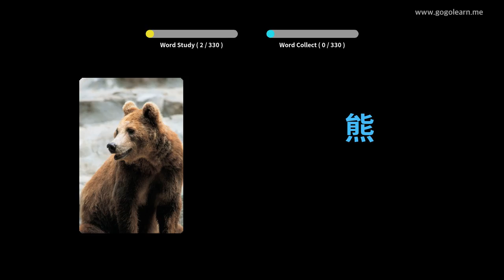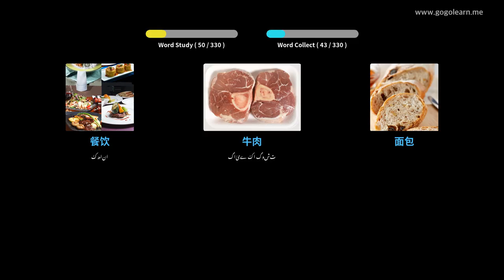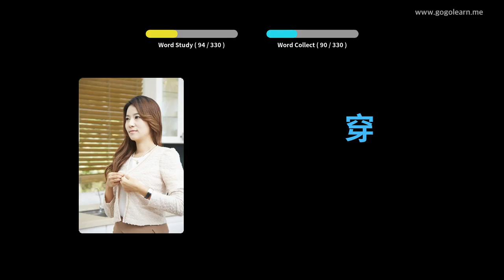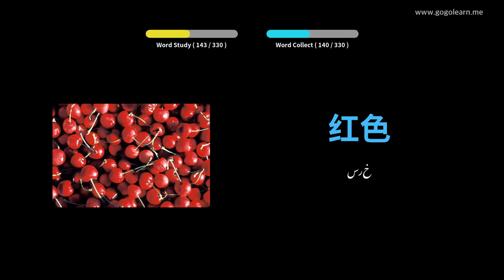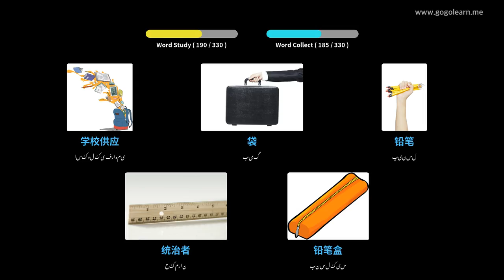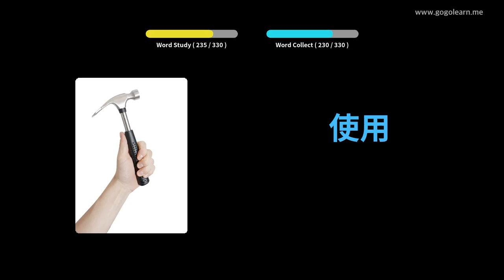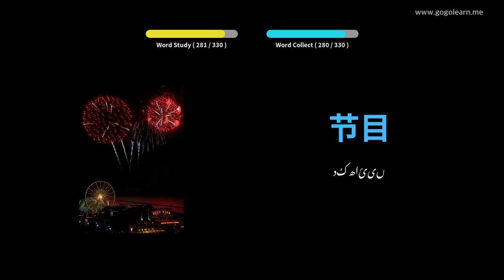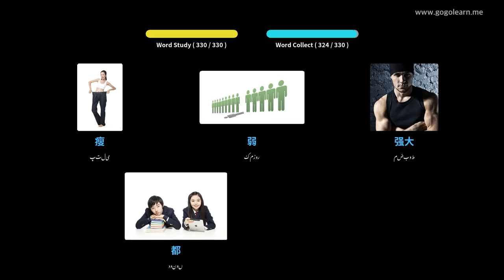چینی لغت ڈرائیونگ کرتے ہوئے سن رہا ہے | Golearn